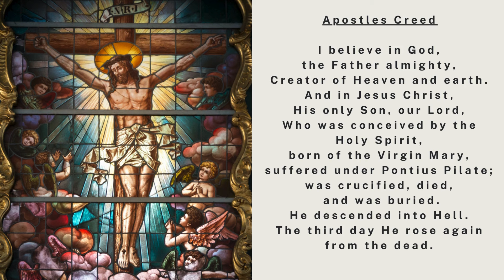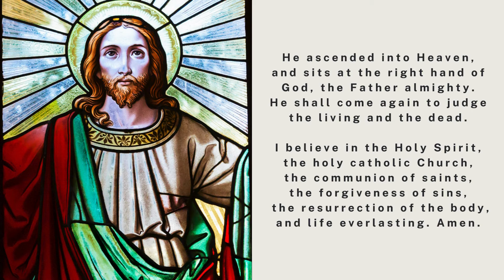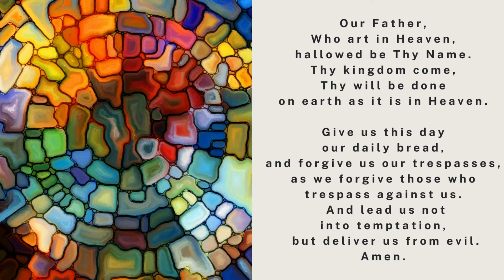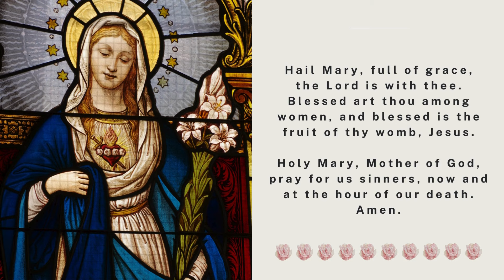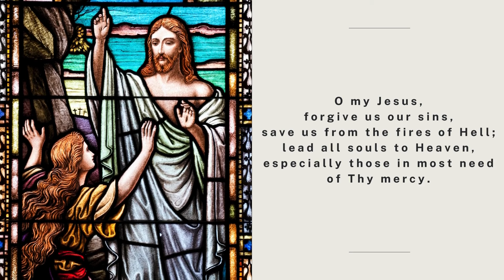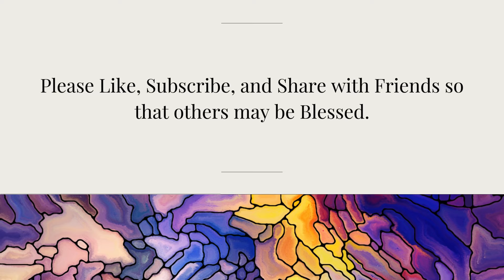The Holy Rosary - The Glorious Mysteries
1.  The Resurrection of Our Lord
2.  The Ascension of Our Lord into Heaven
3.  The Descent of the Holy Spirit at Pentacost
4.  The Assumption of Mary into Heaven
5.  The Coronation of Our Lady in Heaven